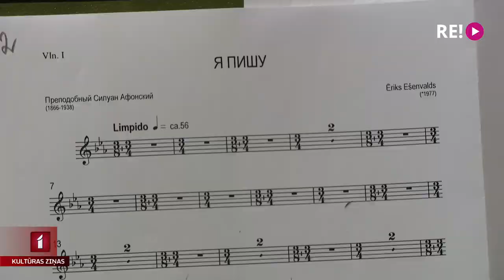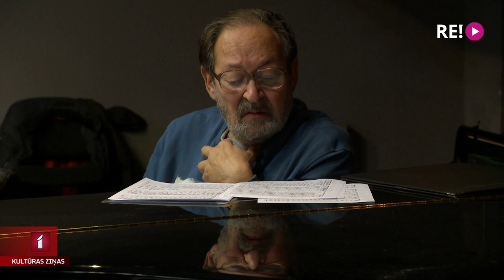Rīgas Domā izskanēs Svētā Siluāna lūgšanas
Latvijas Radio koris un valsts kamerorķestris “Sinfonietta Rīga” šobrīd gatavo koncertprogrammu “Svētā Siluāna lūgšanas”, kas piektdienas vakarā skanēs Rīgas Domā. Līdzās igauņu dzīvās leģendas Arvo Perta opusiem skanēs mūsējo - Ērika Ešenvalda, Georga Pelēča un Andreja Selicka - jaunākie darbi. Visas šajā programmā iekļautās kompozīcijas tapušas, atsaucoties uz mūka, Svētā Siluāna, lūgsnām, dzeju un sprediķiem. Koncerta mēģinājumā ieklausījās Anete Lesīte.